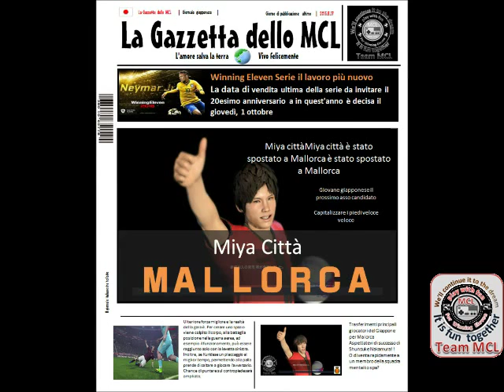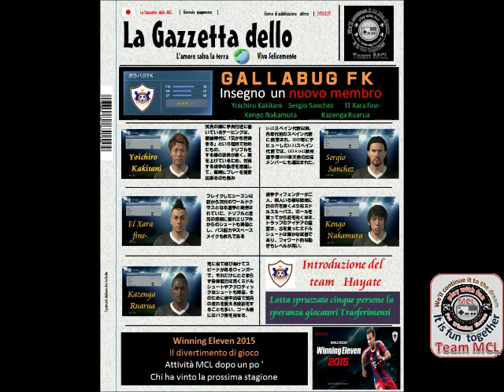ウイニングイレブン2015 ガゼッタ・デロ・ＭＣＬ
ガゼッタ・デロ・スポルト風な感じで作成してみました。
ＭＣＬコミュのＨＰに記載しております。